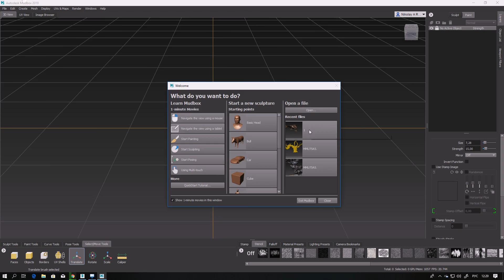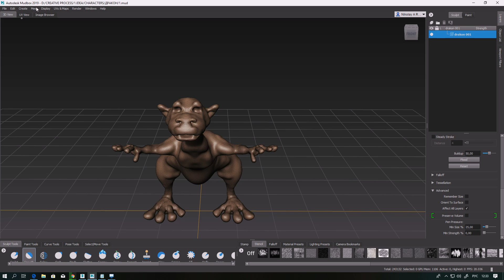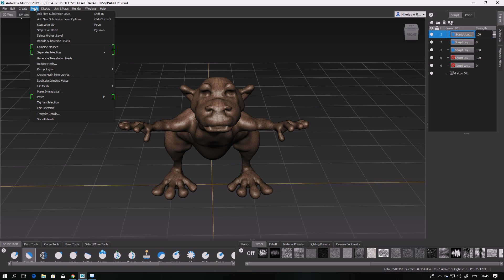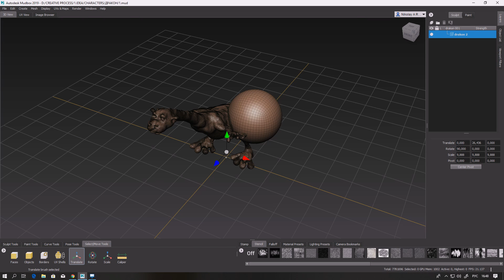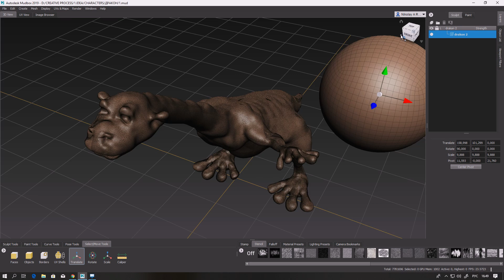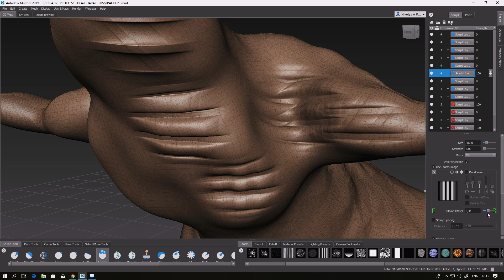Mudbox 2019 что нового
Опция Сохранить объем.Объединить сетки.Смещение штампа.Обновленный инструмент « Патч» .Обновлен список горячих клавиш.Лучшая поддержка для мониторов 4k.